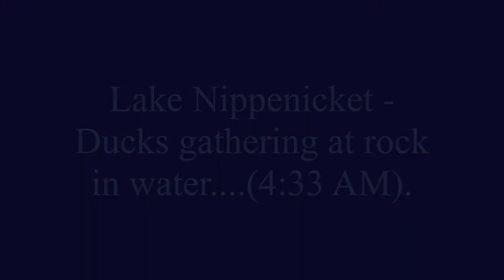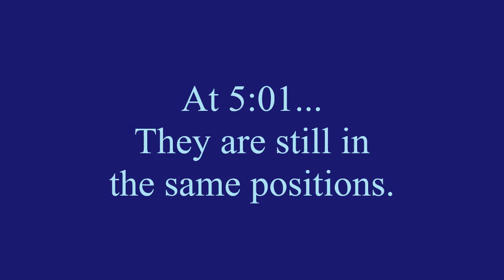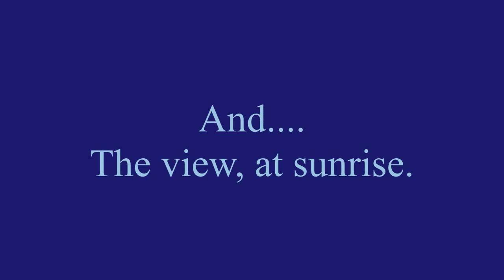Lake Nippenicket "Lake Cam" - Ducks Late Night Activity